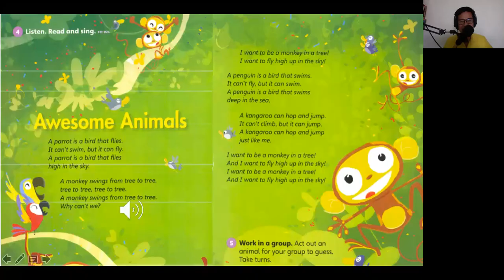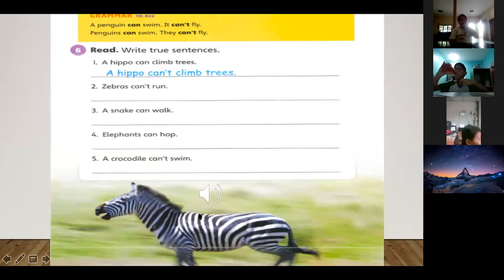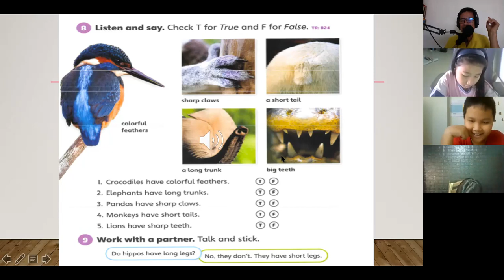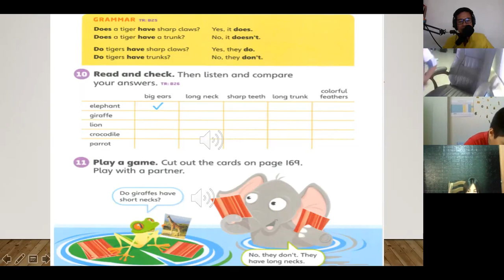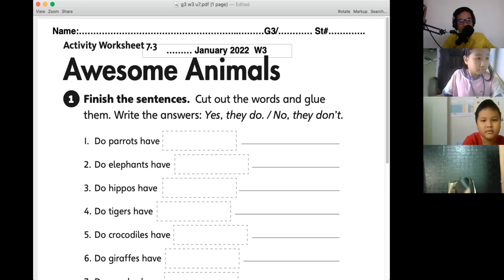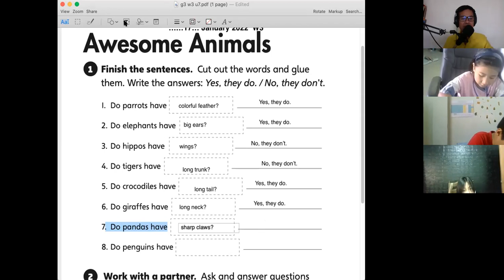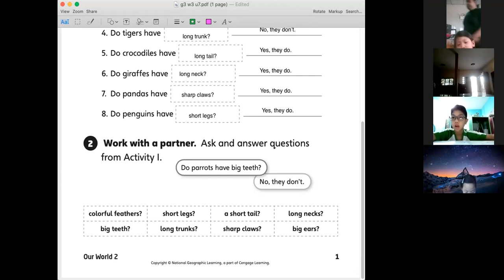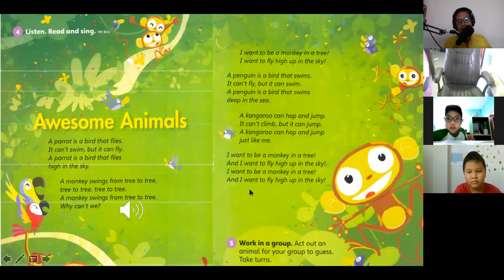P3/6 Full Episode: Lesson 3 Grammar : "Yes, they do? Yes, they don't" ARS Pupils 2022